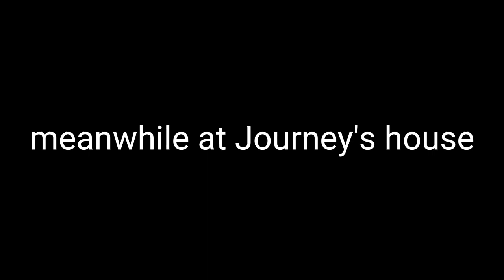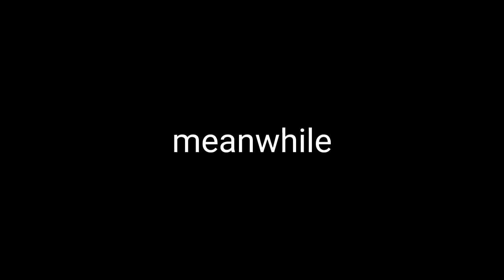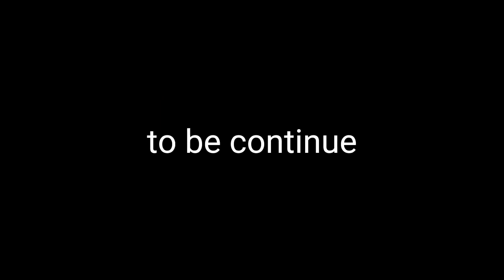what if mario and katherine and journey and Vanessa which together part 1